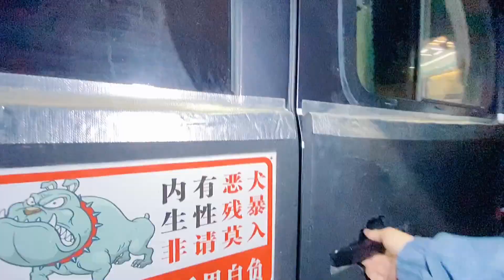美女穿了新衣服，老公也不夸我漂亮了，他是不是不爱我了？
💫结束了18个月的房车旅行回到农村 💫每天记录自己的乡村生活与美食
8090的我们，卖了婚房，买了五菱房车。以房车为家，花3年时间去完成环华之旅的梦想，记录房车旅行途中有趣的事和我们的房车生活
Sold the wedding house and used the RV as my home. I plan to spend 3 years to complete my dream of traveling around China
Record interesting things along the way and our RV life
七七的房车旅行 官方频道